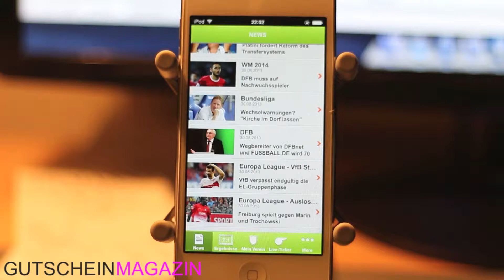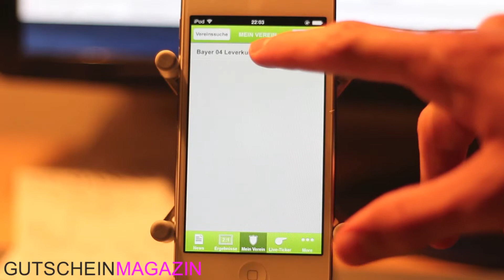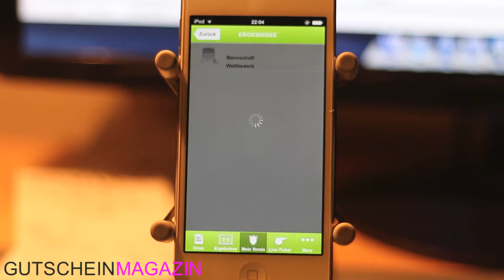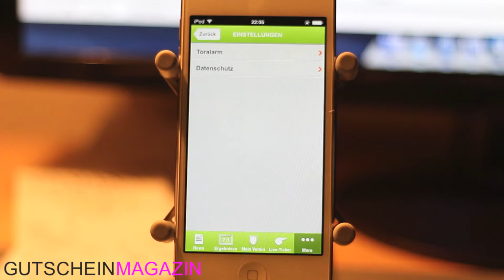Fussball.de: mit der mobilen App keine Neuigkeiten verpassen